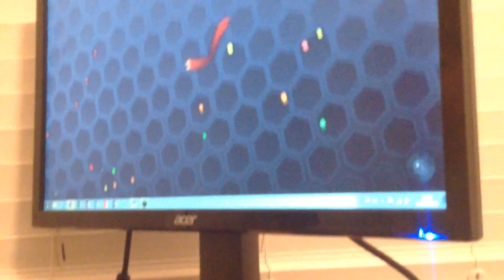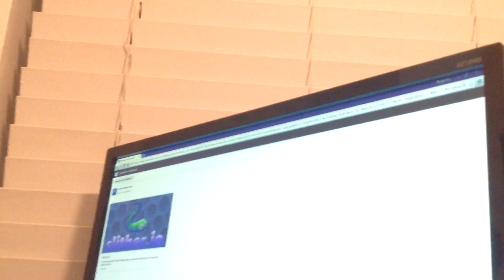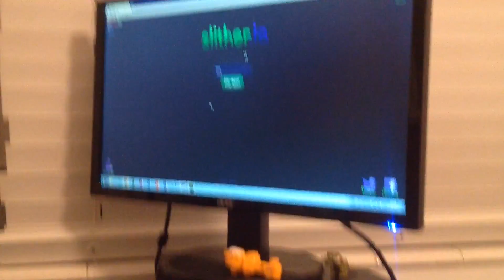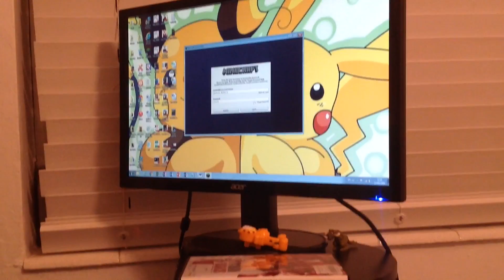Alan's slither.io video